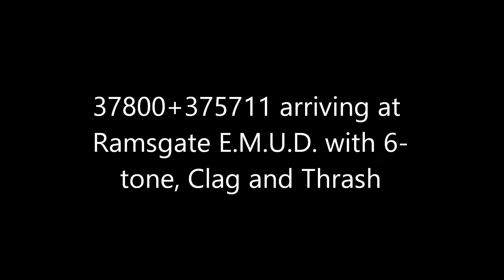Rail Operations Group 37800 & 375711 @ Ramsgate